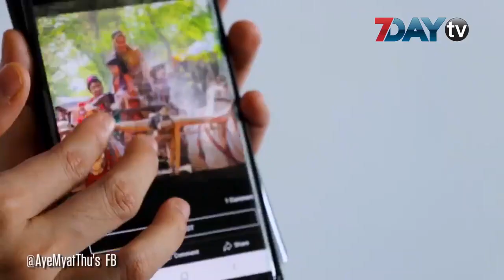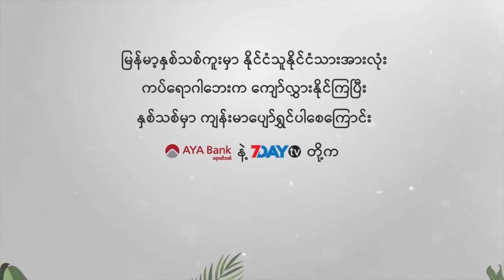ရှစ်မိုင်မှာရှိတဲ့ မသန်စွမ်းကျောင်းက ကလေးတွေကိုသတိရနေတဲ့ အေးမြတ်သူ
ဧပြီ - ၁၅၊၂၀၂၀

သင်္ကြန်မှာနှစ်တိုင်းသွားနေကြဖြစ်တဲ့ ရှစ်မိုင်ကျောင်းက မသန်စွမ်းကလေးတွေဆီ ဒီနှစ်မသွားနိုင်လို့ စိတ်မကောင်းဖြစ်ရတယ်လို့ အကယ်ဒမီအေးမြတ်သူက ဖွင့်ဟလာပါတယ်။

ကလေးတွေက သူ့ကိုမျှော်နေမှာဖြစ်လို့ ကလေးတွေကို သတိရနေတယ်လို့ အေးမြတ်သူက ပြောခဲ့တာပါ။

ဒီကပ်အတွင်းမှာ သူတို့အတွက် အလှူရှင်တွေရှိဖို့ စိတ်ပူနေရပြီး ကလေးတွေပျော်ရွှင်အောင်လုပ်ပေးနိုင်ဖို့ တစ်ခုခုစီစဉ်ပေးသွားမယ်လို့လည်း ပြောပါသေးတယ်။

ပရိသတ်တွေအနေနဲ့ ဒီနှစ်သင်္ကြန်ကို စိတ်မပျက်ကြဘဲ အရင်နှစ်တွေရဲ့ ပျော်ရွှင်စရာအချိန်တွေကိုတွေးပြီး နေထိုင်ကြဖို့ လည်း အေးမြတ်သူကပြောလာပါတယ်။